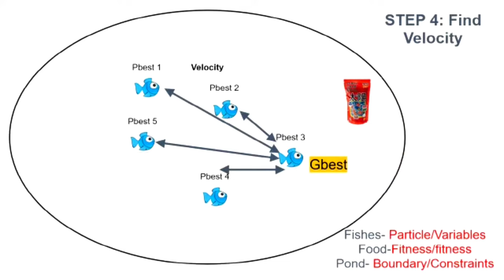particle swarm optimisation (PSO) algorithm in 30secs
particle swarm optimisation in 30 secs